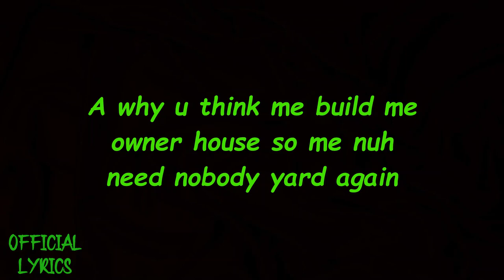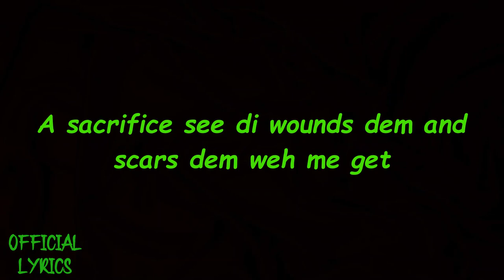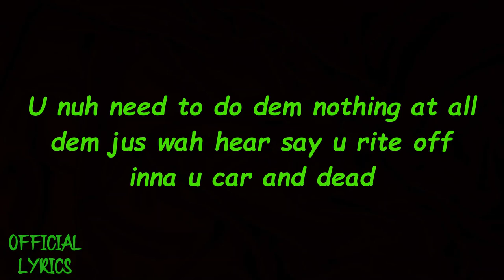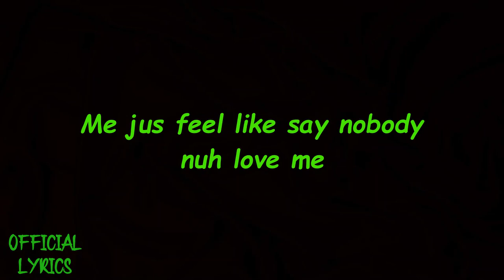Teejay - People (Official Lyrics)